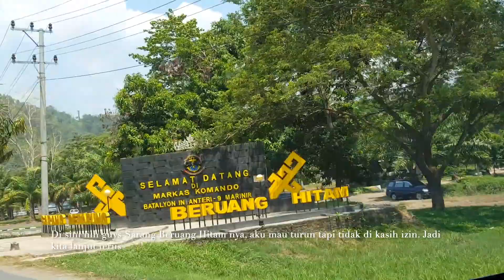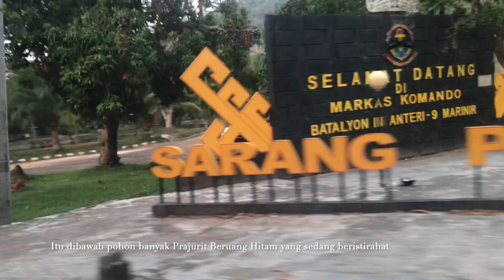PERJALANAN DI SEKITAR SARANG BERUANG HITAM BIKIN DEKDEKAN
Video kenangan waktu di Lampung, ini pengalaman pertamaku melewati tempat yang jauh dari rumah penduduk dan ada rasa takut melihat tempatnya yang sepi dan di jaga ketat bikin dekdekan

Batalyon Infanteri 9/Beruang Hitam disingkat Yonif 9/Marinir adalah sebuah pasukan marinir Tentara Nasional Indonesia (TNI) Angkatan Laut (AL) yang merupakan bagian dari Brigade Infanteri 3/Marinir. Pembentukan Yonif-9 Mar ini seiring dengan kebijakan pimpinan TNI AL yang tertuang dalam Postur TNI AL yang besar besar, kuat dan profesional. Oleh karena itu Korps Marinir TNI AL sendiri terus melakukan perubahan dan pengembangan baik struktur organisasi, personil, material dan kesatrian sejak dicanangkannya Blue Print TNI AL 2013. Pembentukan Yonif-9 Mar merupakan tonggak sejarah sekaligus momentum penting dari perjalanan Korps Marinir karena sebelumnya kesatuan Korps Marinir hanya terpusat di Jakarta dan Surabaya. Sehingga dengan berdirinya kesatrian Marinir di Lampung ini diharapkan mampu mengcover Pulau Sumatera dan sekitarnya. Satuan ini bermarkas di Bhumi Marinir Piabung, Kecamatan Padang Cermin, Kabupaten Pesawaran, Lampung.